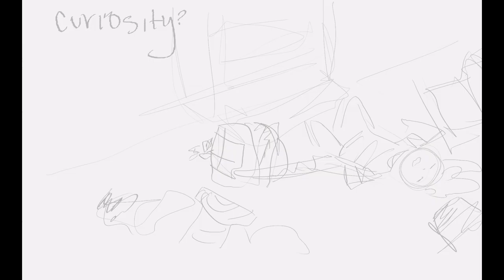All Forestation Deaths (WIP)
Forestation is a story that I and my friends over on Furry Amino created that's still in it's starting up phase. (i didnt tell them i was gonna make this video, but we havent been working on the story much so sh,, sneak peaks yknow?) I own none of these characters, I only sew up the little story that they roleplay haha